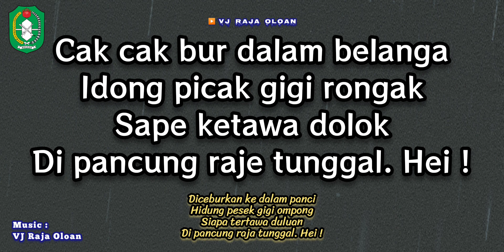CIK CIK PERIUK. Instrumental Lirik & Terjemahan & Makna Lagu Kalimantan Barat. Music: VJ Raja Oloan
CIK CIK PERIUK
Instrumental Lirik & Arti Terjemahan & Makna Lagu
Lagu Daerah Sambas Kalimantan Barat
Nada E

Cik cik periuk
Belanga sumping dari Jawe
Datang nek kecibok
Bawa kepiting dua ekok

Cak cak bur dalam belanga
Idong picak gigi rongak
Sape ketawa dolok
Di pancung raje tunggal. Hei !

Arti Terjemahan Bahasa Indonesia
Cik cik periuk
Panci sumbing dari Jawa
Datang nenek kecibok
Membawa kepiting dua ekor

Diceburkan ke dalam panci
Hidung pesek gigi ompong
Siapa tertawa duluan
Di pancung raja tunggal. Hei !

Makna Lagu CIK CIK PERIUK
Cik cik periuk belanga' sumping dari jawe :
Kata cik cik bermakna bunyi dari dalam periuk, sedangkan periuk adalah peralatan dapur yang terbuat dari logam atau tanah liat yang digunakan untuk membuat nasi. Kata cik cik tidak boleh ditulis dengan kata penghubung, karena kata ini bukan merupakan kata pengulangan.

Sedangkan, kalimat belanga sumping dari jawa maksudnya adalah sebuah panci yang sudah rusak bagian tepinya yang berasal dari Jawa.

Cak cak bur dalam belanga', idong picak gigi rongak :
Kalimat cak cak bur dalam belanga' bermakna bahwa semua benda masuk ke dalam panci. Makna konotasi dari kalimat cak cak bur dalam belanga' adalah bahwa semua hal dalam kehidupan sudah sangat sibuk, seperti di dalam panci yang sudah tercampur semua benda. Dikatakan kehidupan sudah sangat sibuk karena kehidupan sekarang sudah banyak orang yang sibuk dengan urusan dunia dan melupakan kehidupan akhirat. Sedangkan, kalimat idong picak gigi rongak bermakna bahwa ada orang yang serba memiliki kekurangan, karena hidungnya pesek dan giginya ompong. Gigi ompong bermakna orang yang jelek.

Sape ketawa' dolok dipancung raje tunggal :
Kalimat ini bermakna bahwa siapa yang tertawa ketika melihat orang yang jelek maka akan diberi hukuman berupa pancungan oleh raja tunggal, karena telah menghina ciptaan sang Tuhan. Maksud dari raja tunggal adalah Tuhan.

Instrumental Lirik dan Terjemahan
Karaoke Lirik
Kalbar
Kal Bar
Kal-Bar